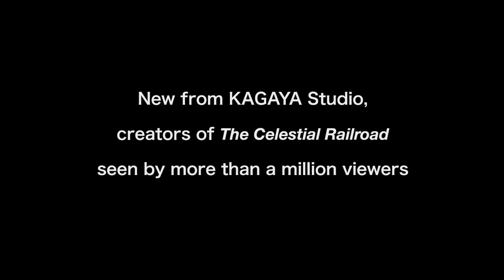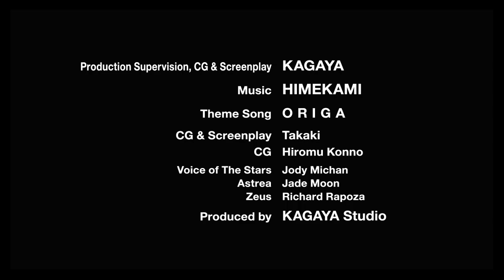"A Starry Tale"(English version)by KAGAYA Studio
This is a trailer of a planetarium show "A Starry Tale".
The show provides the world of constellations and Greek myths displayed on a 360-degree full-dome screen.
You can enjoy the epic story with the fantastic and vivid images.
It reminds you how attractive the constellations are.
To be distributed worldwide from summer 2011. Produced by KAGAYA Studio.